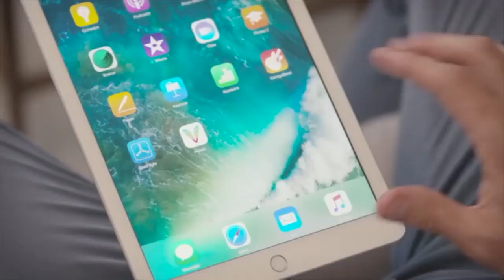Voladd 3D Printer by Tumaker - Imprimanta 3D care-ți materializează creativitatea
Imprimanta Voladd ocupa foarte putin spatiu, este de dimensiunile unui laptop cu diagonala de 15 inch dar are o capacitate  de printare este de 3281 cm3, cea mai mare capacitate de printare din gama imprimantelor 3D office.

Imprimanta 3D cu sufletul unui computer.

Imprimanta 3d Voladd integreaza un mini computer BeagleBone Black cu software Linux Debian si cu cele mai avansate standard de criptare.

Capul de printare de la Voladd detine un sistem inovator al fluxului de aer. Acest sistem raceste plasticul o data ce este realizat layer-ul, in acest fel se minimizeaza consumul de materiale, creste durata de viata a componentelor.

Prima imprimanta pe care o poti partaja on-line

Orice e posbil cu Voladd. Conecteaza-te cu ajutorul unui smartphone la imprimanta si transfera schitele aproape instant. Impartateste-ti realizarile cu familia, prietenii si cu colegii.

Pentru IOS pe AppStore: Voladd App
Pentru Android pe Magazin Play: Voladd